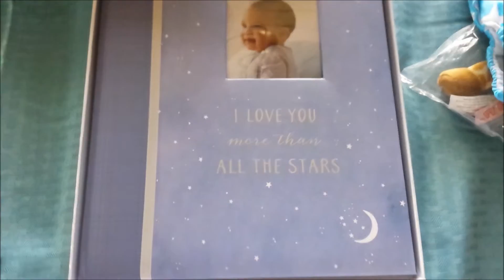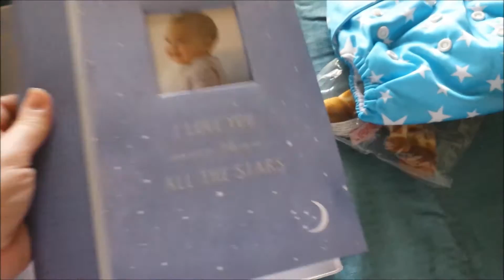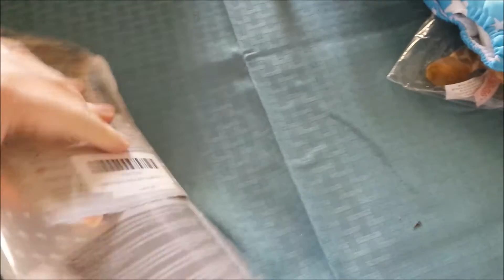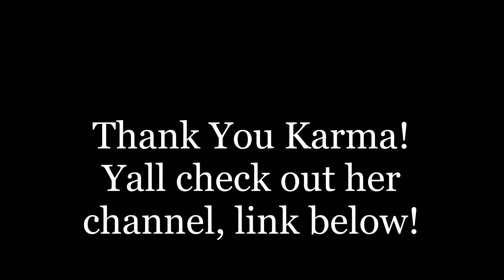Lovely Gifts for Baby Abigail!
2cm, baby engaged, lost plug, we are so close yall!